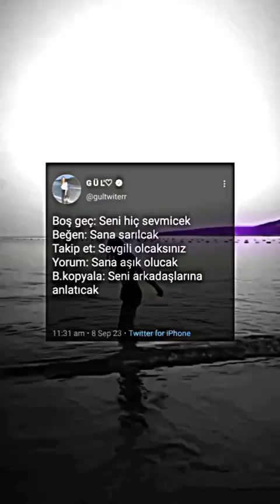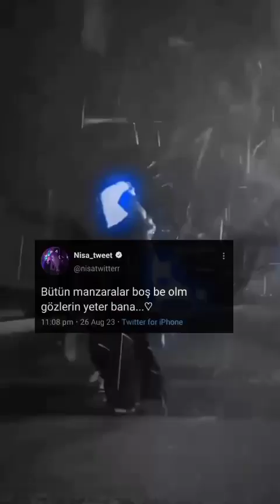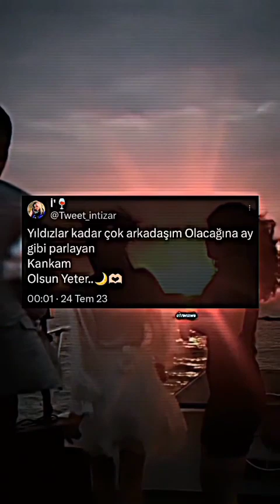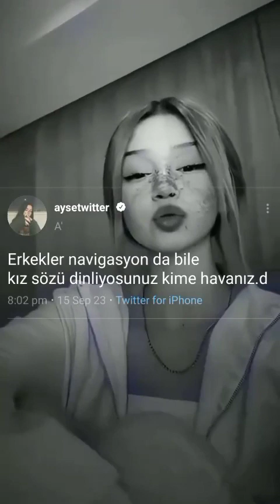tiktokt Twitter akımı #66